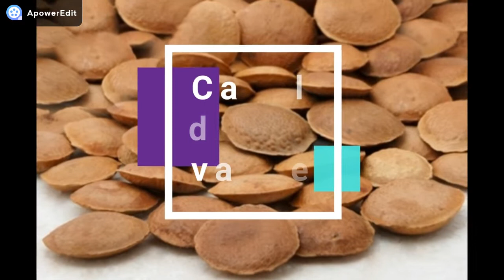Os Benefícios do Cipó Cruz